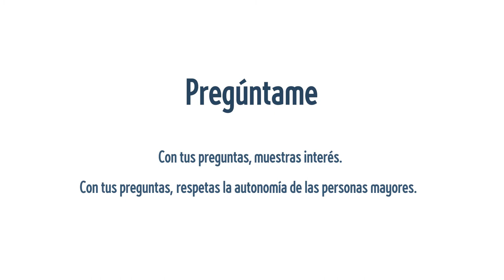Campaña 'Pregúntame' (2021) - vídeo 4